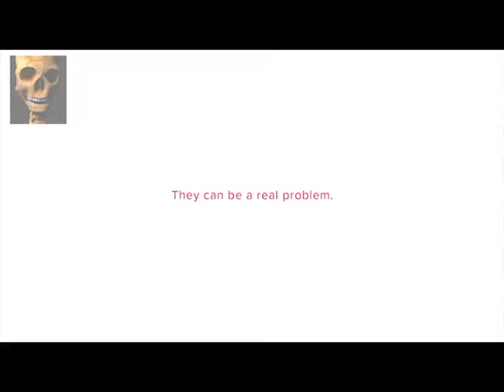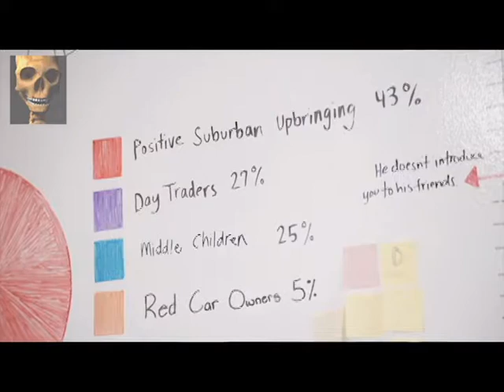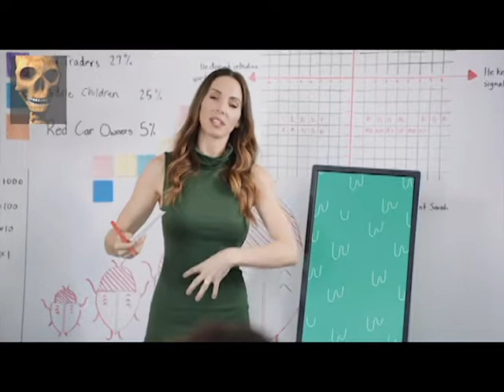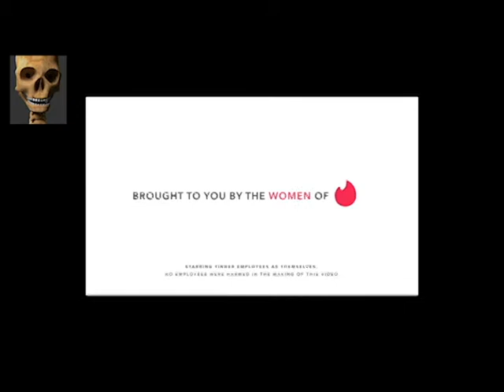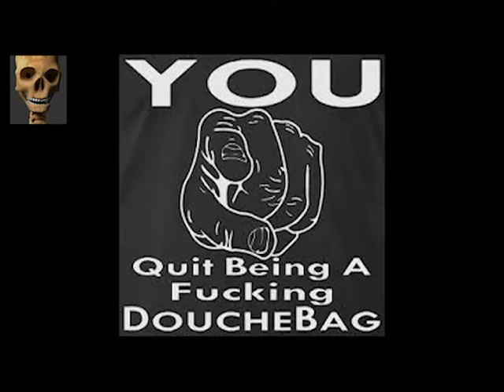💀Something about Tinder - Is this considered shit-posting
💀I do some of my own animations as well as some 3D

💀Some not all of the following sites may have been used for free material(s)
-FreeMusicArchive.com
-BestAnimations.com
-Pixabay.com

Clinkin' Of the cup - I really do this for fun, but money is cool too!
💀Words don't hurt  - actions do! 💀
- Don't threaten anybody in my videos
- instead start conversations